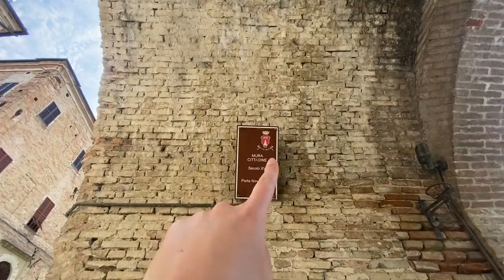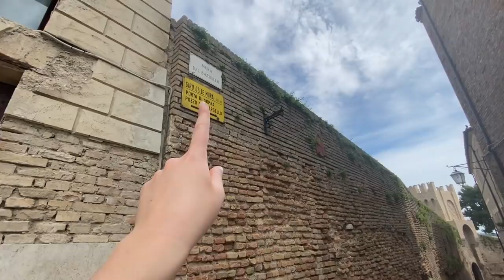vlog in Italian: vita quotidiana nelle Marche (subtitles)